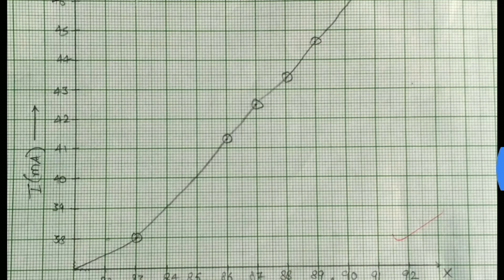Solar Cell| Illumination and V-I characteristics with Readings of Observation Table |Practical file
In this channel you get notes on various or many topics.
◆Physics_Practicals Class 12 with Readings